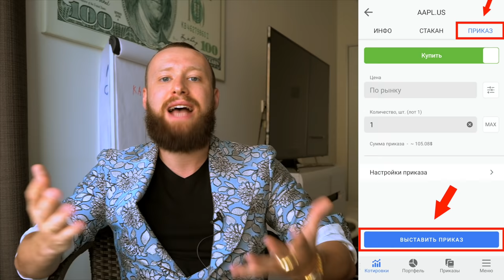Что такое акции? Как купить акции? Инвестиции в акции для начинающих!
Инвестиции для начинающих! Пошаговая инструкция для новичков!

Самые важные мои видео об инвестициях!